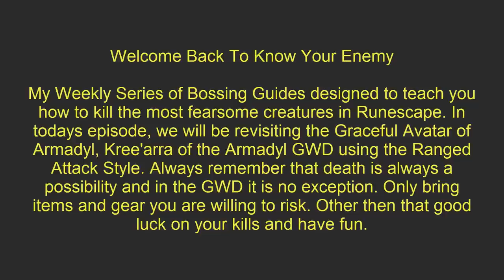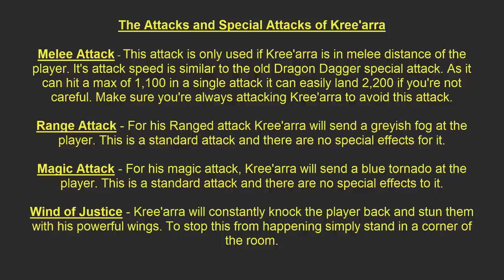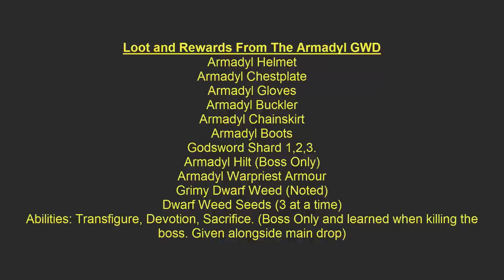Runescape 3 EoC| RagesSorrow's Know Your Enemy #11 - Updated Armadyl GWD Solo Guide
Like and Follow Below

Music Used

Intro
Artist: Lansdowne
Song: Conquer Them All
Genre: Metal

1st Song
Artist: Lansdowne
Song: Frankenstein
Genre: Metal

All images of Runescape are property of Jagex Ltd and are used in compliance with their terms of use, under which, permission is granted to use the content as long as it adheres to those terms. The full terms can be found here -